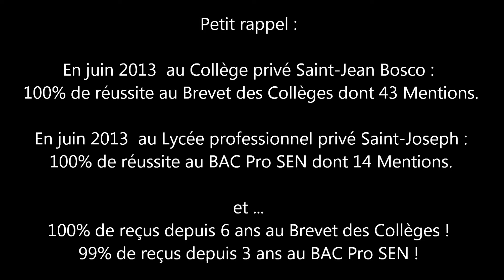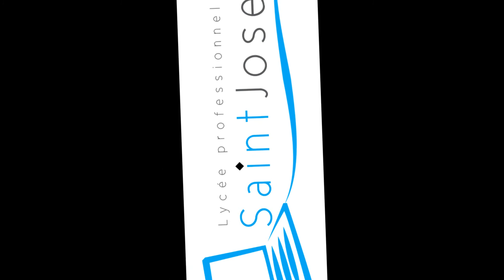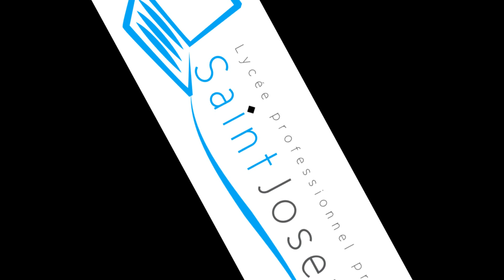Remise des diplômes des promotions sortantes 2013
Cette remise des diplômes (Brevet des Collèges, BEP SEN, BAC Pro SEN de juin 2013) en présence  de monsieur DULIN, maire de Gabarret, de monsieur JOURDAN président de la communauté des communes des Landes d'Armagnac et de monsieur HERRERO conseiller général du canton de Gabarret est une première dans notre  Ensemble scolaire privé. En remettant les diplômes aux élèves, tous les trois ont montré la valeur qu'ils attachaient à l'accompagnement de la jeunesse et à sa réussite.